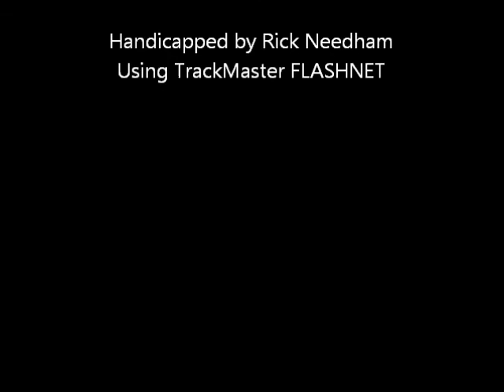Race #12 - Yonkers Raceway - 1/21/2012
Race #12 - Yonkers Raceway - Saturday January 21, 2012 + bonus longshots